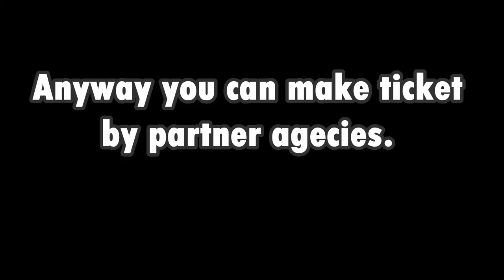Train Journey In Burma 🇲🇲 | Myanmar Railway | Mandalay to Yangon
Burma's British-built railways are less developed than others in Southeast Asia, but you'll find the trains are a wonderful way to get around and experience the country at ground level, avoiding unnecessary domestic flights and cramped buses.